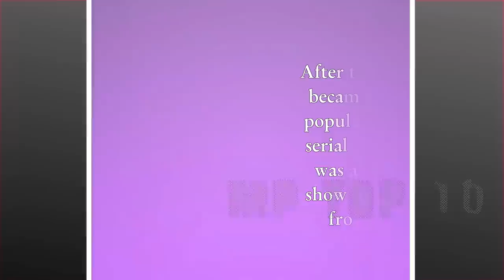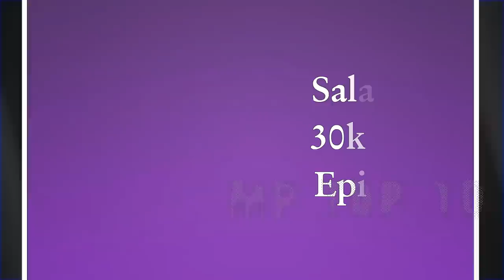Rashi Aka Rucha Hasabnis Lifestyle,Husband,House,Income,NetWorth,Cars,Family,Biography,Movies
Her Real name: Rucha Hasabnis
Nickname: Rucha
Date Of Birth :She was born on 8 February 1988 in Mumbai, Maharashtra, India.
Age (2020) : 32
College: she completed her college in Masters of commerce from V. G. Vaze College of Arts, Science and Commerce, , Mumbai.
Tv Debut - She made her acting debut in 2009 with the Marathi television series Chaar Choughi.
She played the lead role of Devika and was paired opposite Bhushan Pradhan.in 2010 she was cast to play the role of Rashi Jigar Modi in the hit television series Saath Nibhaana Saathiya. After this serial, she became immensely popular among TV serial viewers. She was a part of the show for four years from 2010-14.
Husband - Rucha wedded her sweetheart Rahul Jagdale in 2015. The couple is enthusiastic and picked 26th January to be their wedding date. The two knew each other since school days as them two were bunch mates.